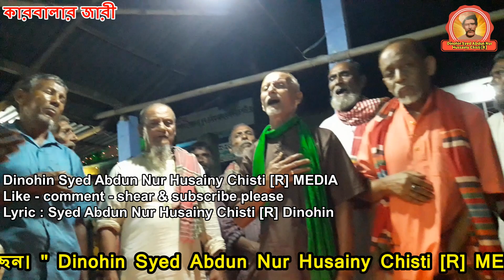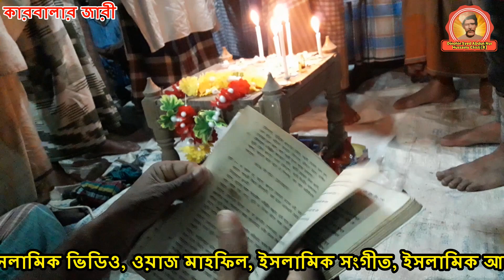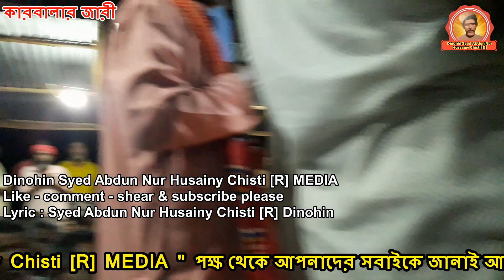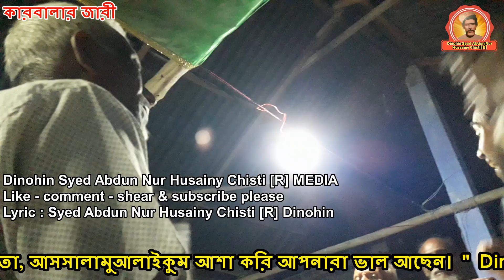কর্বলায় আজব রঙ্গের খলা ও আল্লা কর্বলায় আজব রঙ্গের খলা, মরিলে হবিব মিলে মারিলে ইল্লাল্লা এ Karbalay A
Dinohin Syed Abdun Nur Husainy Chisti [R] MEDIA
Lyric : Syed Abdun Nur Husainy Chisti [R] Dinohin
Song :  Karbalay Ajob Ronger Khela O Allah Karbalay Ajob ronger khela Morile Hobib Mile Marile ILLallh.
কর্বলায় আজব রঙ্গের খলা ও আল্লা কর্বলায় আজব রঙ্গের খলা, মরিলে হবিব মিলে মারিলে ইল্লাল্লা এ

প্রিয় শ্রোতা, আসসালামুআলাইকুম আশা করি আপনারা ভাল আছেন। " Dinohin  Syed Abdun Nur Husainy Chisti  Media " পক্ষ থেকে আপনাদের সবাইকে জানাই আন্তরিক শুভেচ্ছা ও অভিনন্দন। এই চ্যানেলে আপনারা ইসলামিক ভিডিও, ওয়াজ মাহফিল, ইসলামিক সংগীত, ইসলামিক আলোচনা আধ্যাত্মিক সংগীত বিভিন্ন ধরনের বাউল গান ও জারি মরছিয়া ও কারবালার মাত্তম পাবেন। নিয়মিত ভিডিও পেতে আমাদের চ্যানেল কে সাবক্রাইব করুন। ধন্যবাদ,

আধ্যাত্মিক সাধক, সুফি মরমী কবি দীনহীন সৈয়দ আব্দুন নূর হোছেনী চিশতি (রহঃ) এক জীবন্ত ইতিহাসের নাম।সুলতানুল বাংলা হযরত শাহজালাল মুজাররদ ইয়ামনী (রাঃ) এর সঙ্গীয় দরবেশ তরফ বিজয়ী বীর সৈয়দ নাসির উদ্দিন সিপাহসালার (রাঃ) অধঃস্থন পুরুষ মধ্যযুগের সাধক কবি, মহান ‘‘নবী বংশ’’ প্রণেতা মহাকবি সৈয়দ সুলতান কর্তৃক সুলতানশী হাবিলী প্রতিষ্ঠা এবং হবিগঞ্জের প্রতিষ্ঠাতা সৈয়দ হবিব উল্লাহর নামে হবিগঞ্জ নামকরণ তথা ইতিহাস-ঐতিহ্য, সাহিত্য সংস্কৃতি চর্চার ধারক ও বাহক সেই ঐতিহাসিক সুলতানশী হাবিলীর আধ্যাত্মিক শক্তি সম্পন্ন কামেল বুজর্গ মরমী সাধক, সুফি মরমী কবি দীনহীন সৈয়দ আব্দুন নুর হোছাইনী চিশতি (রহঃ) (১৮৫৪-১৯১৮ খ্রিস্টাব্দ) অসংখ্য মরমী গান, জারী, মর্সিয়া, রঙ্গিন রচনা করে লোকজ সাহিত্যের ভান্ডারকে সমৃদ্ধ করেছেন। তিনি শৈশবেই আরবী, উর্দু, ও ফারসী ভাষায় ব্যুৎপত্তি লাভ করেন। তাঁর বিখ্যাত গান ‘কাঙ্গালের বন্ধুরে একবিন্দু মোরে কর দান’, ‘আইজ পাশা খেলবরে শ্যাম’ থাক বন্ধু হিয়ার মাঝারে-হৃদয়ের হৃদয় দিয়া রাখিব তোমারে বন্ধু’সহ অসংখ্য গান শ্রোতাদের মনে নাড়া দেয়।
ছোট বেলা থেকেই তিনি ভাবুক প্রকৃতির ছিলেন। তাঁর কণ্ঠস্বর অতিশয় মধুর ও আকর্ষণীয় ছিল। তিনি আশেকে রাছুল (সাঃ),আহলে বায়তের মহব্বতে ফানা এবং সাহেবে হাল ছিলেন। তিনি মরমী কাব্যগীতি ও আধ্যাত্মবাদের সন্ধান লাভ করেন। বিভিন্ন চিরন্তন জিজ্ঞাসার জবাব খুঁজতে গিয়ে তিনি হারিয়ে যান রহস্যের অতল গহ্বরে। আবার অন্তর্মুখি হয়ে মর্ম রাজ্যে ফিরে আসেন। অন্তর রাজ্যে ফিরে এসে যিনি আত্মদর্শন লাভ করেন-তিনিই তাপস মরমীয়া ভাব সাধক। দীনহীন মূলতঃ তাঁরই প্রতিচ্ছবি। তাঁরই অধঃস্থন ইসলামি চিন্তাবিদ বহু গ্রন্থ প্রণেতা সাহিত্যিক গবেষক, হবিগঞ্জ সাহিত্য পরিষদের সভাপতি সৈয়দ হাসান ইমাম হোসাইনী চিশতি (আউলিয়া মিয়া) কর্তৃক সম্পাদিত দীনহীন রচনাবলী-১ম খন্ড (প্রকাশ ১৯৯০ এবং ২০১০) যাতে মরমী গান, ভাব সংগীত, জারী মর্সিয়া পাঠককুলে সমাদৃত হয়েছে। তাঁর সংগীত সকল পাঠকের হৃদয় ছুঁয়ে যাবে- পরিপূর্ণ মনের খোরাক জোগারে সেই দৃঢ় প্রত্যয় রইল।